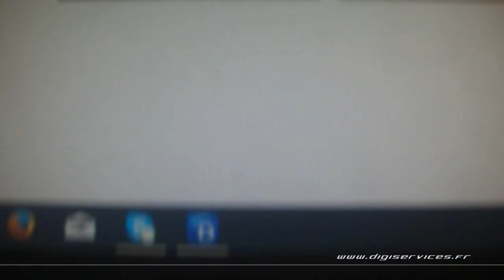Audi A5 2.0 TDI 177cv Reprogrammation Moteur @ 219cv Digiservices Paris 77 Dyno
Passage dans nos locaux d'une Audi A5 2.0 TDI de 177cv pour une reprogrammation moteur.